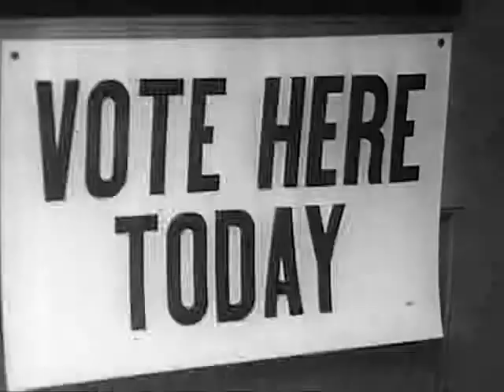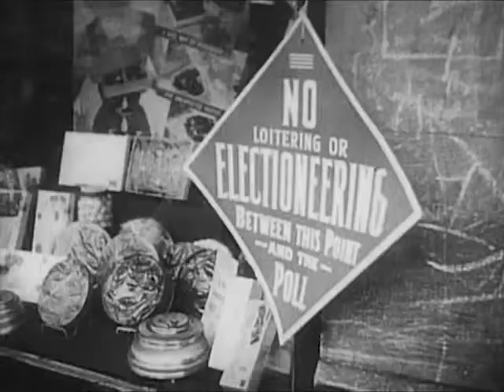Freedom And You - 1962 Cold War Propaganda - CharlieDeanArchives / Archival Footage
An American citizen suddenly finds his town taken over from Communists in this dramatic feature film, narrated by Jack Webb, and is jolted into a full realization of the importance of his civic responsibilities .